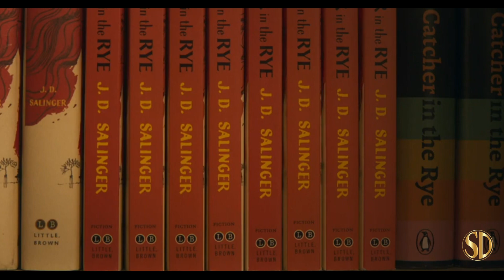My Salinger Year - OFFICIAL TRAILER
My Salinger Year from IFC Films, opens 3/5/2021